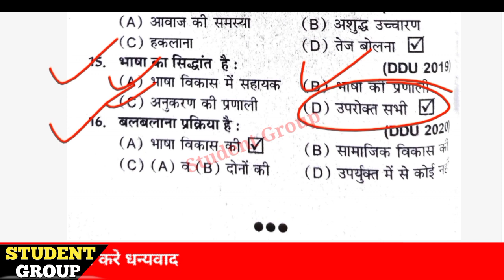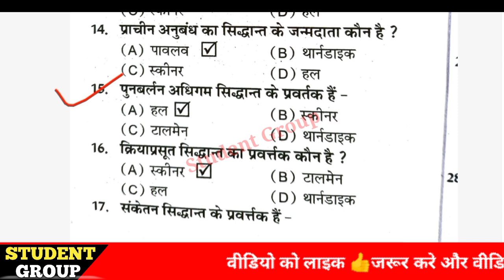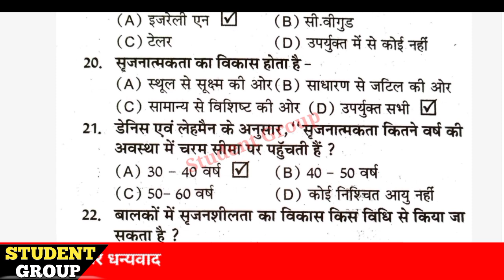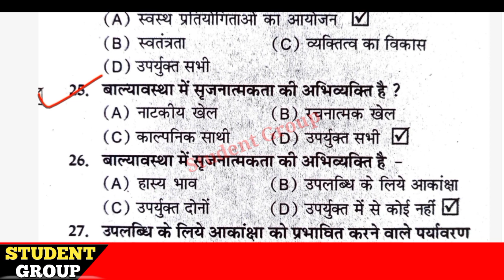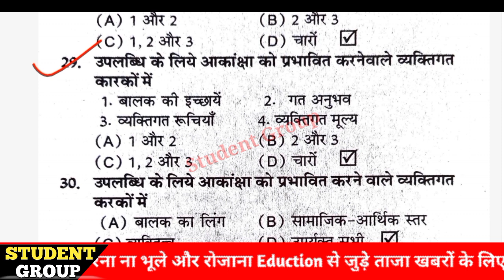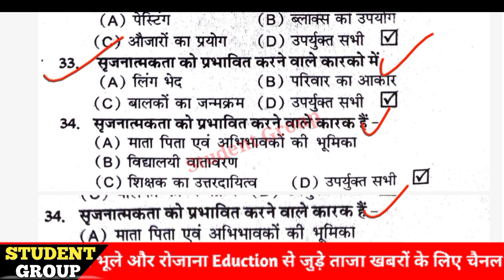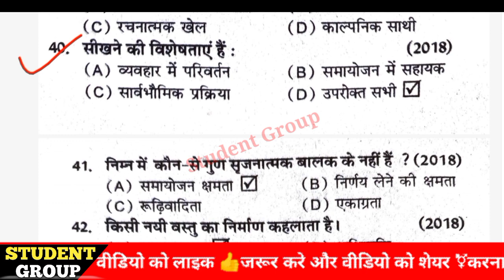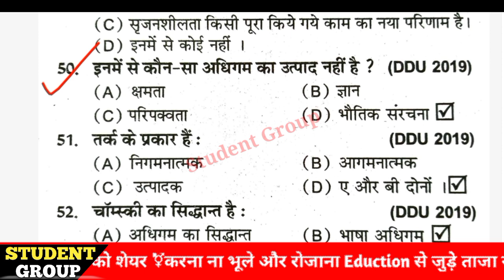B.A 3rd Year Home Science model paper 2021 | Home Science question paper b.a 3rd year | Part 6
Video Related.

If You have any Que about this video you can write down in the comment box below.
Telegram Group join .

Thanks.